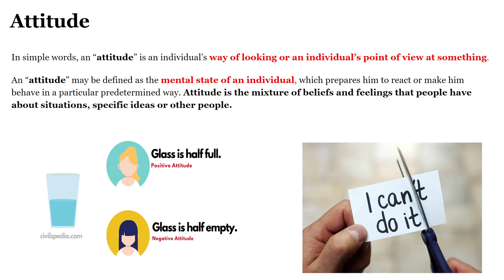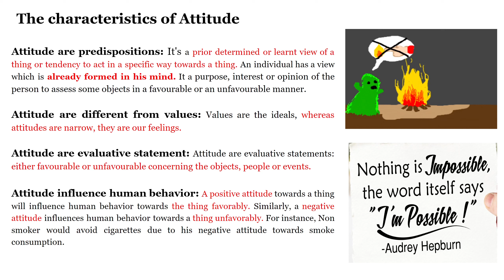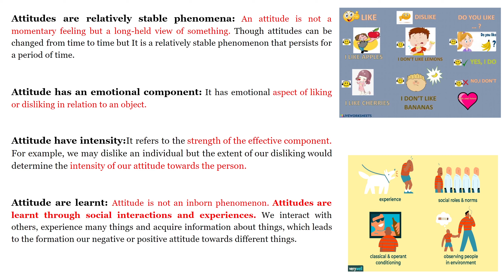Characteristics of Attitude -Organizational Behavior